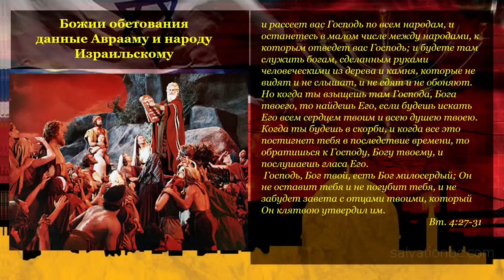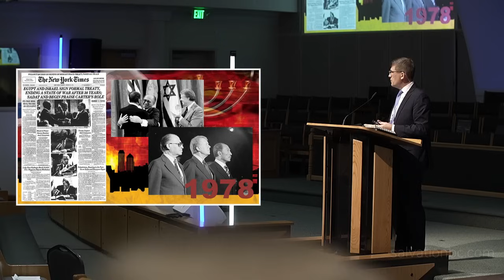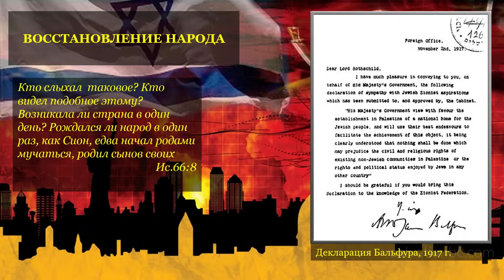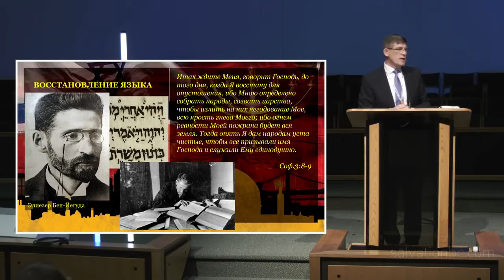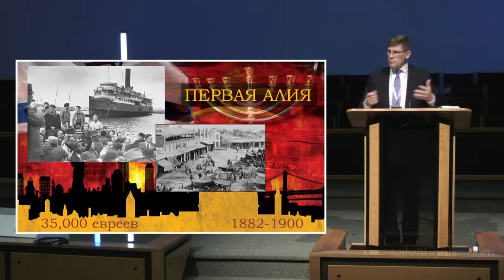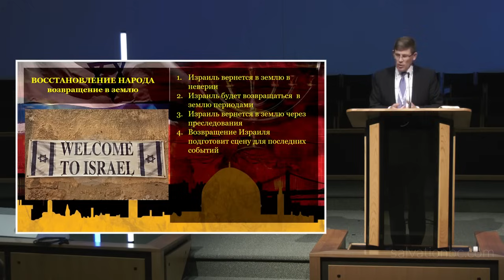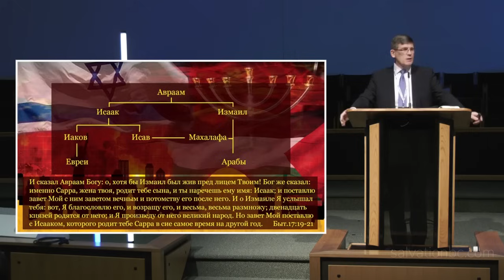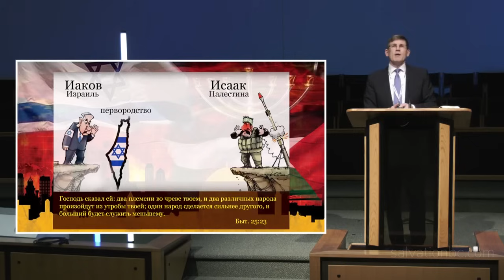Семинар: «Что будет с Израилем?» — Анрей П. Чумакин.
Youth Conference «Be Faithful»  — Молодёжная Конференция, День 2
Salvation Baptist Church